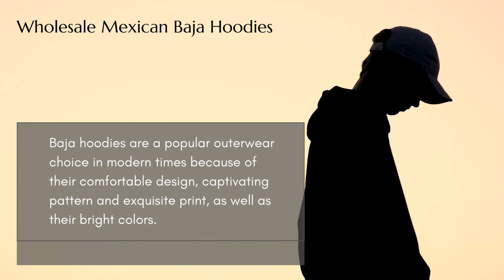Discover the Best Wholesale Hoodie Manufacturer for Your Business Needs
Finding a reliable and affordable manufacturer is crucial if you're looking to start a clothing brand or sell hoodies in bulk. In this video, we'll discuss the benefits of working with a wholesale hoodie manufacturer, tips for finding the right one for your business, and some of the top manufacturers in the industry. Whether you're a small business owner or a seasoned entrepreneur, this video is for you. So, grab a notebook and pen and get ready to learn everything you need to know about wholesale hoodie manufacturers.